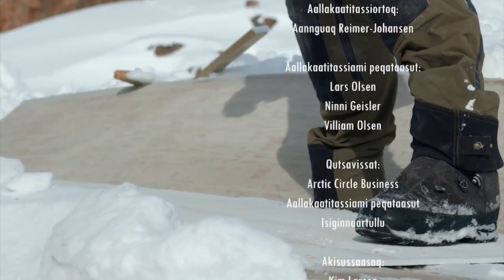Namminersortut aallarnisaasut (3:3) KNR 03.05.2021